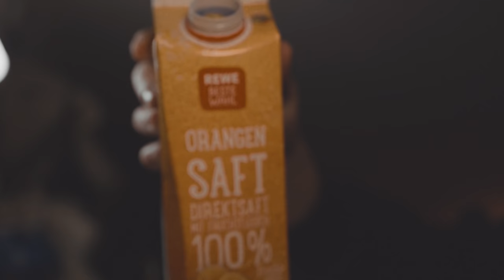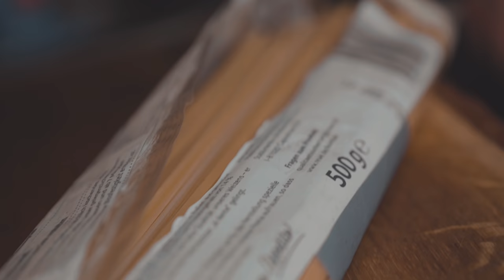Winter Camping Vlog: Mini Camper Wintertour in die Eifel ohne Standheizung | Wintercamping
[*ENGLISH SUBTITLES AVAILABLE*]  *ENGLISH BELOW*

Anfang Dezember habe ich euch mit zum Winter Camping in die Eifel genommen. ich war unterwegs im Mini Camper, einem Opel Combo C Hochdachkombi ohne Standheizung. Im Video zeige ich euch, was ich beim Winter Camping im Vorfeld anders vorbereite, was ich packe, was ich koche, wie ich die Nacht überstehe, morgens rauskomme und was ich so unternehme, wenn ich im Winter unterwegs bin.

Mich würde interessieren, wie ihr das macht: Schreibt mir in die Kommentare, ob ihr lieber im Sommer oder im Winter unterwegs seid und warum. Was findet ihr daran am besten?

Es handelt sich bei den nachfolgenden Links lediglich um Kurzlinks, die euch dabei helfen sollen, zusätzliche Infos zu den erwähnten Produkten zu finden. Ich habe mein Partnerkonto geschlossen und erhalte KEINE Provision für die Empfehlung. [Unbezahlte Werbung durch Namensnennung]

80 cm Wärmflasche, Amazon (27 Euro)
XXL Fridani Deckenschlafsack bis +1/-11/-22 °C, Amazon (70 Euro)
Primus Wintergaskartusche bis - 22*C 450 g (16 Euro, Amazon)

*ENGLISH*

Winter Camping Vlog: Mini Camper Winter Tour in the Eifel without parking heater | Winter camping

It's December and I'm taking you to winter camping in a mini camper without parking heater. I drive to the Eifel in my Opel Combo, a high-roof station wagon. I'm in a good mood and I'm sure I forgot half of the things I wanted to bring. Doesn't matter. In this video I show you what I prepare differently in advance for winter camping, what I pack, what I cook, how I get through the night, how I get out in the morning and what I do when I'm out in winter.

I would be interested in how you do it: Write me in the comments whether you prefer to be out in summer or winter and why. What do you like best about it?